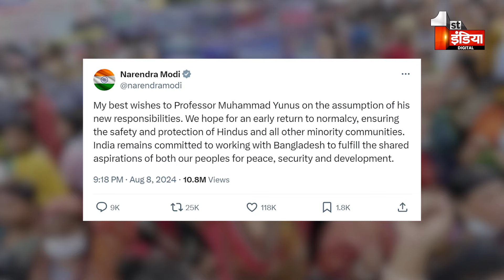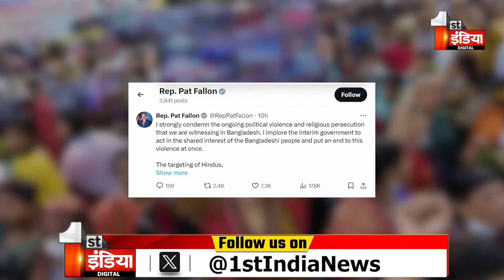Attack On Hindus In Bangladesh! बांग्लादेश में हिंदुओं और अन्य अल्पसंख्यकों की सुरक्षा की मांग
About this Video: Attack On Hindus In Bangladesh! बांग्लादेश में हिंदुओं और अन्य अल्पसंख्यकों की सुरक्षा की मांग